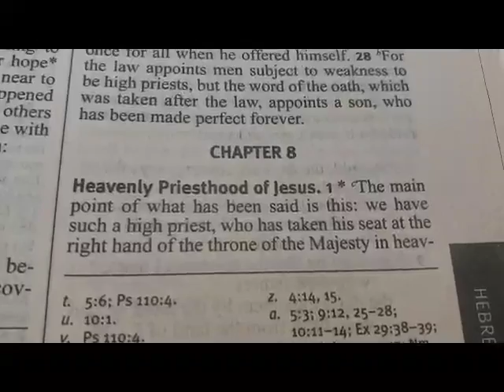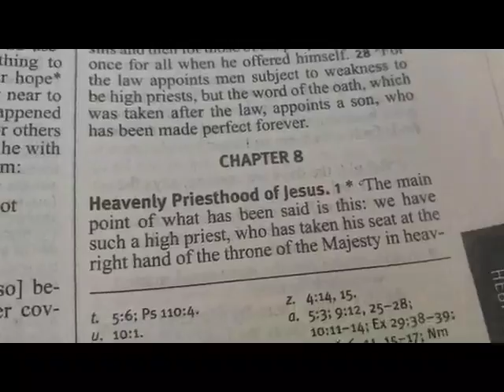Day to Day with St Joseph, Thursday, September 23